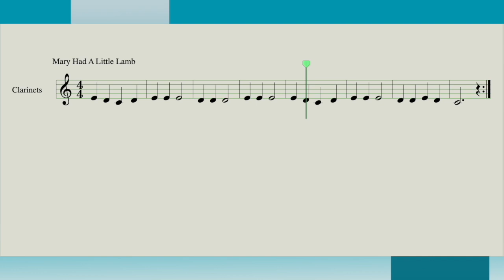Mary Had A Little Lamb for CLARINETS